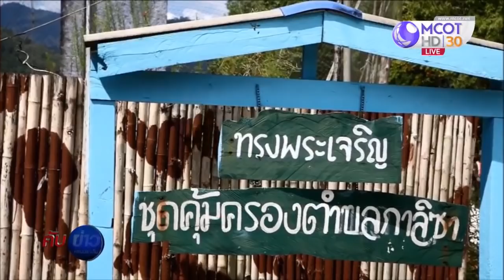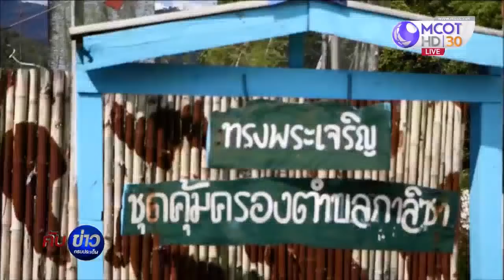ชาวบ้านกว่า 500 คน เดินรณรงค์ต่อต้านความรุนแรง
ชาวบ้านกว่า 500 คน เดินต้านความรุนแรง ประณามคนร้ายยึดโรงพยาบาล เป็นฐานโจมตีถล่มเจ้าหน้าที่ชุดคุ้มครองตำบลกาลิซา